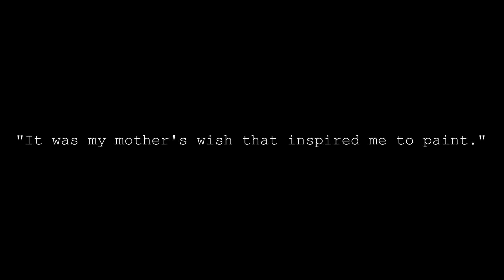Interview excerpt - 04 "my mother's wish" | Abstract painter | Motoko Oyamada